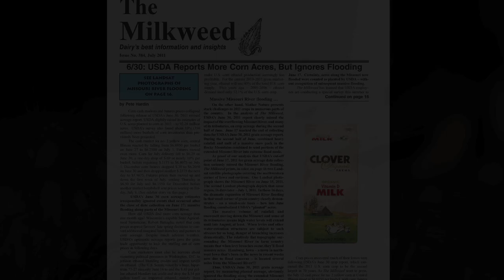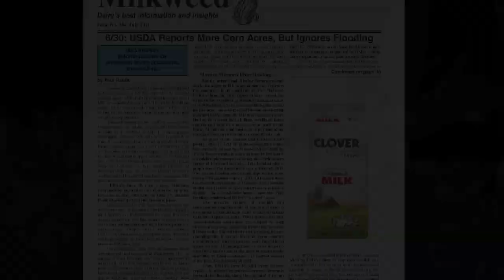Quality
We do one thing and we do it really well: producing the cleanest milk in California. As we celebrate our Moonumental 100-year anniversary, we continue to commit to elevating dairy to new heights in quality through our rigorous standards and by only working with family farms that we can trust.